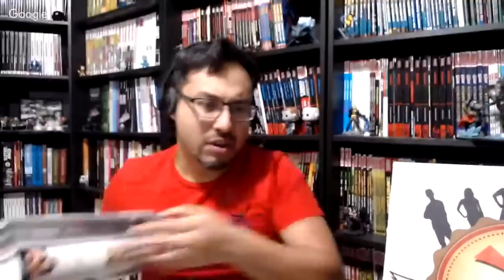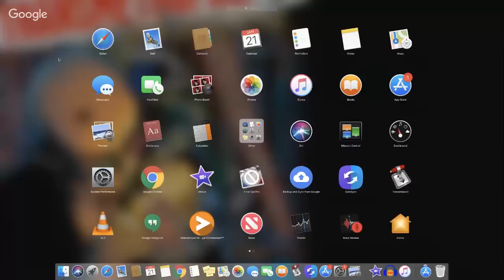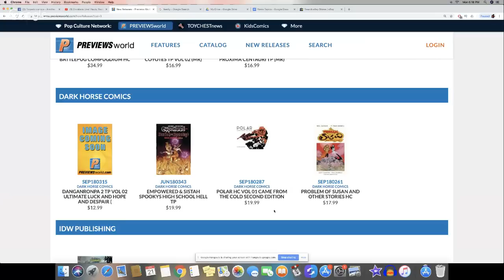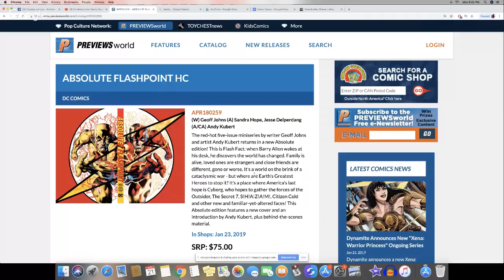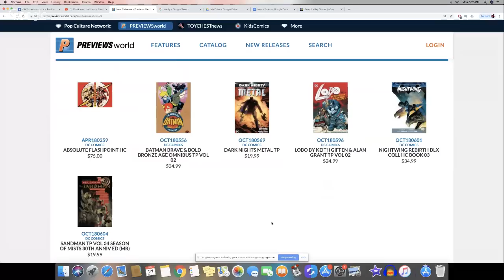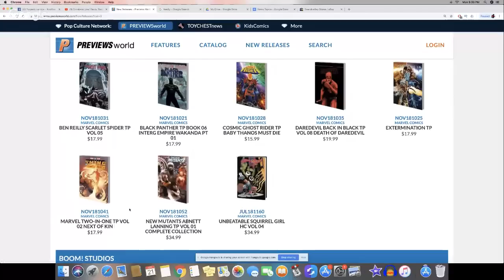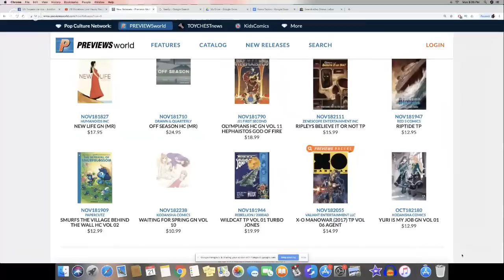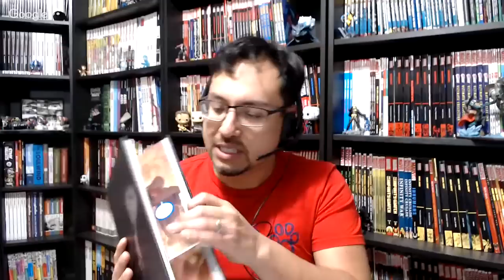Omnibros Live! Hauls, Read, and This Week's Releases 1/21/2019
Releases for the week of 1/23/2019